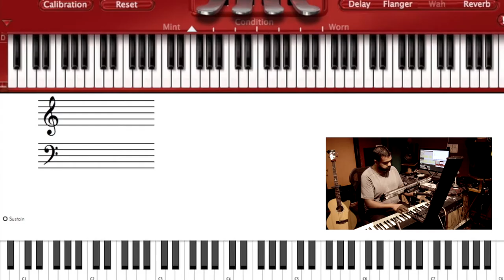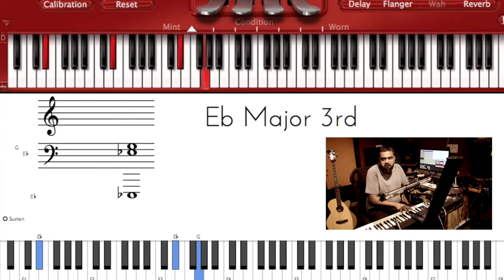Riff #1198 - Nathaniel School of Music